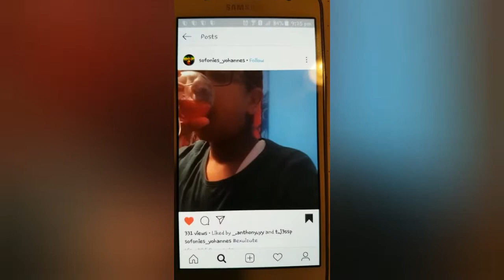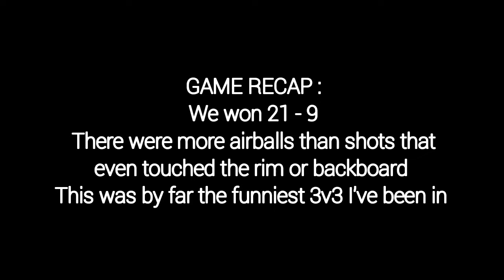THE FUNNIEST 3v3 Pickup Game Against Randoms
So I was at the park with my boys and 3 guys pulled up, so we challenged them to a 3v3, it was by far the funniest one I've ever been in. They were awesome people but it's a shame I didn't get there social media.

Hi guys I'm James, and one day in January 2020 I came up with the idea to make a basketball YouTube channel because of my love for the game of basketball. In the future my dream is to play in the NBA, if that doesn't work out I would love too become a big basketball YouTuber like Marcelus Howard and AJ Lapray. I am trying to be successful and make a difference in my life so I would really appreciate it if you click the subscribe button as I post enjoyable and entertaining content every week on Sunday between 3pm and 6pm. Thanks guys, stay safe and God bless.

Follow my friends on snapchat:
Dean - d_1rudz
Anthony - tony_odusanya